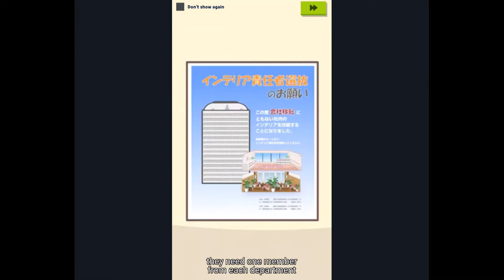Aggretsuko | Top Mobile Games | 2020 | Gameplay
New android games - Aggretsuko - gameplay
Sanrio's extraordinary character, "Aggretsuko" from the hit Netflix Animation, is now available as a puzzle game!
▼What is Aggretsuko?
Aggretsuko is a story of Retsuko, a red panda who works in the Accounting Department of Carrier Man Trading Co., Ltd.
She dreamt of enjoying the glamorous life as a career woman working at a commercial company, but in reality, her bosses bombard her with tasks and her coworkers push her around.
When the stress from her evil boss and foolish behaviors of her coworkers become too much to handle, she heads to the karaoke after work and starts screaming death metal to vent out her anger.